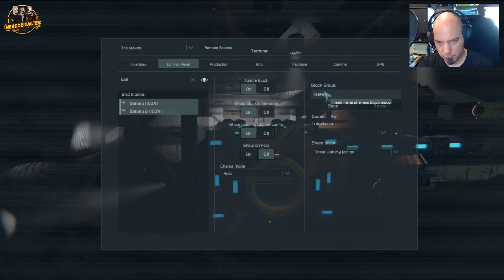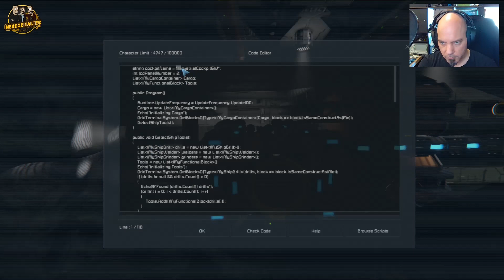Let's play Space Engineers: Episode 56 - Da kommt was zusammen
Wir stellen den Miner speziell für unseren Transporter fertig und bringen ihn in das Schiff. Dazu gibts noch ein paar kleinere Spielereien mit Warnlichtern am Hangar. Weil es halt geht.

Die Modliste für dieses Let's Play:
Abandoned Settlements
Air Traffic
Assertive Bunkers
Assertive Cargo Ships
Assertive Installations
More Encounters Faction Wars Npc Vs NPC vs player
Surface Occupation
Vanilla Planet Ground Encounters